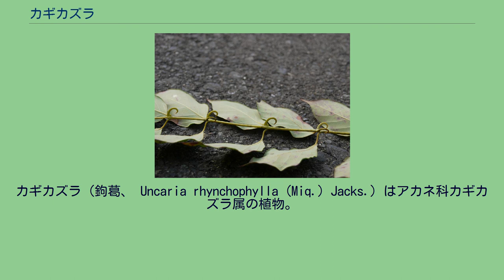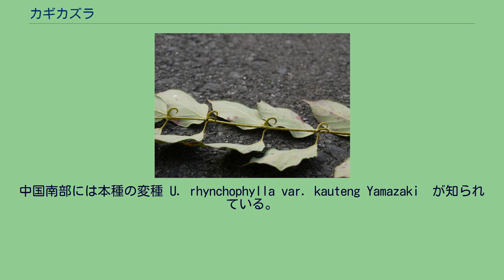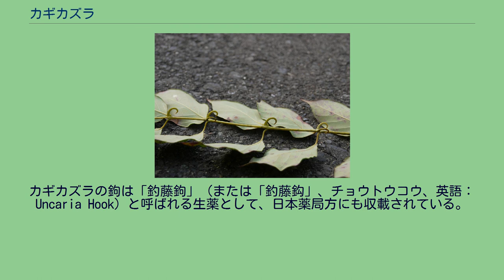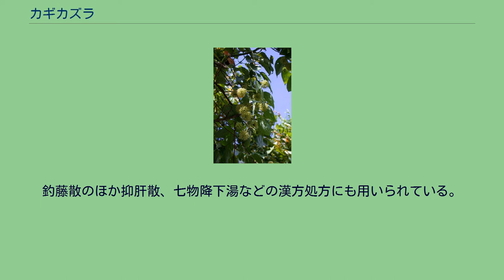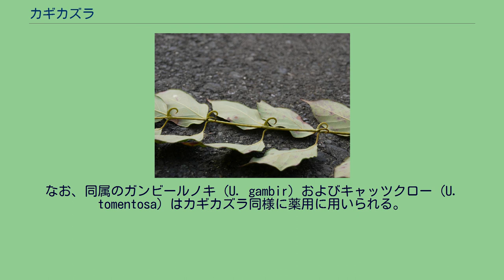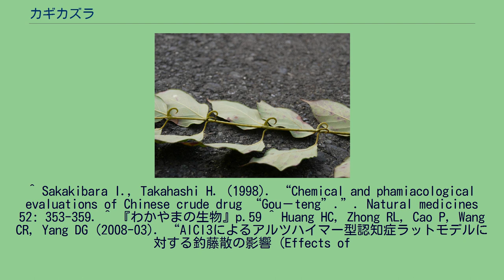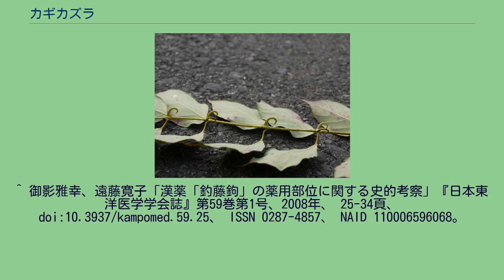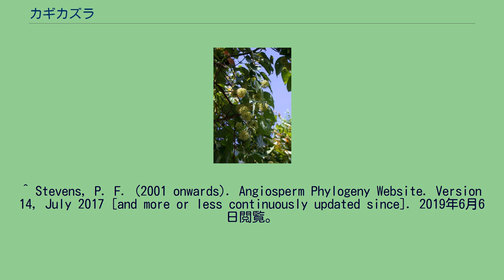カギカズラ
カギカズラ（鉤葛、 Uncaria rhynchophylla (Miq.) Jacks.）はアカネ科カギカズラ属の植物。
蔓になる木本で、茎に鉤がある。
南方系の植物であり、分布は限られるが、生育地ではやっかいな蔓草でもある。
よく木に登り、森林内では林冠部まで顔を出し、その上に枝を広げることもある。
節々から鉤を出してこれを他物に引っかけるようにしてはい上がる姿は日本では他に例が少ない。
和名は鉤葛で、この鉤にちなんだものである。
漢名の鉤藤を当てる場合もあるが、これは中国産の別種であるから使ってはならない、と牧野富太郎は述べている。
本州では南方系の珍しい植物として重視されるが、林業の方ではやっかいな蔓草としていやがられる。
薬としても利用される。
常緑性である。
最初は茎が立ち上がるが、次第に周囲にもたれ、引っかかるように伸び、10m以上にも達する。
枝振りとしては真っ直ぐに伸びる枝と側方へ出る側枝が比較的はっきりしており、側枝では葉は水平に配置する。
葉は対生、楕円形で先端は鋭く尖る。
葉身は長さ5-12cm、幅3-6cm、表は滑らかで鈍いつやがあり、裏面はやや白っぽくなる。
また、若葉は赤みを帯びる。
葉の基部には線形の托葉が個々の葉の両側にあり、あわせると節ごとに四つ着いている。
これらは早い時期に脱落するが、新芽ではよく目立つ。
また、上方の枝では葉の基部上側から鉤がでる。
鉤は先端に向かって細くなったものが茎の下側に向かって巻き込んだもので、ほとんど円形になるまで先端が巻き込んでいる。
はじめは緑色をしている。
他のものに引っかかると太くなってしっかりと植物体を固定する。
枝の先端近くの葉腋から2-3cmの枝が一本だけ伸び、その先端に多数の花が頭状に集まった球形の花序が一つつく。
花序は開花時でその径が2cmほど。
花弁は長さ1cmほどの筒の先端が五弁に分かれて開いたもので、緑を帯びた白。
その中から棍棒状の雌蘂が長く突き出す。
同じ枝先から数個がまとまってでるので、なかなか目を引く花である。
果実は蒴果で、花がそのまま枯れたような姿、種子は小さくて0.5mm、両端に長い翼がある。
鈎の様子 この鉤は本来は枝であったものと考えられている。
葉の上側の基部は本来は枝のでる位置である。
また、側枝のでた節には鉤がないし、花序を出した葉の基部にも鉤を生じない事でもそれがわかる。
側枝では対生する葉は水平に展開し、鉤はその基部からでて少し下向きに曲がって伸びるため、葉に隠れる形になる。
下から見るとすべての鉤が見える。
ここで面白いのは、葉の着く節ごとに鉤がでるのであるが、二本が対になって出る節と一本だけ出る節が交互に現れることが多い点である。
森林に生える。
森林内や林縁部に出現するが、明るいところを好み、とくにギャップを生じると素早く繁茂する。
森林伐採の後などにもよく繁殖し、先駆植物的な色合いが強い。
森林でないところには出てこない。
本州では房総半島以南、それに四国と九州に分布する。
中国南部には本種の変種 U. rhynchophylla var. kauteng Yamazaki　が知られている。
牧野はこれにトウカギカズラの和名を当てている。
丈夫な蔓草として使われることもあるが、多くない。
漢方薬としての利用は下にまとめる。
学術的には、日本本土では分布の限られた種であり、重視される。
千葉県や神奈川県、京都や島根など、分布北限の地域ではそれぞれに程度は異なるが絶滅危惧種に類するランクが与えられている。
ただしそれ以南の地域では普通に見られるため、日本全国では取り上げられていない。
また、京都市の「松尾大社カギカズラ野生地」は市の天然記念物に指定されている。
しかし、それ以南では普通種で、むしろ実生活の上では植林地の害木扱いされることもある。
素早く成長してよく繁茂し、若木の上に覆い被さることで嫌われる。
よく枝を出し、節々に鉤があって引っかかるため、駆除するにもやっかいである。
カギカズラの鉤は「釣藤鉤」（または「釣藤鈎」、チョウトウコウ、英語：Uncaria Hook）と呼ばれる生薬として、日本薬局方にも収載されている。
釣藤鉤は鎮痙剤や鎮痛剤として用いられ、成分としてはリンコフィリン、イソリンコフィリン、コリノキセイン、ヒルスチン、ヒルステインなどのアルカロイドを含有するが、カギカズラ由来のものはヒルスチン、ヒルステインなどをほぼ含有しない。
和歌山県では秋になって鉤が赤褐色になった頃...